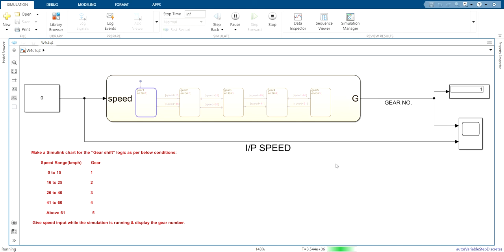Making a basic SIMULINK chart with a gear shift logic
Speed Range(kmph)        Gear
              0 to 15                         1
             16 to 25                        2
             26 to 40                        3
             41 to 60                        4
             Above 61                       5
 Give speed input while the simulation is running & display the gear number.